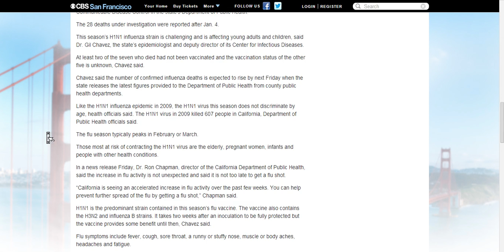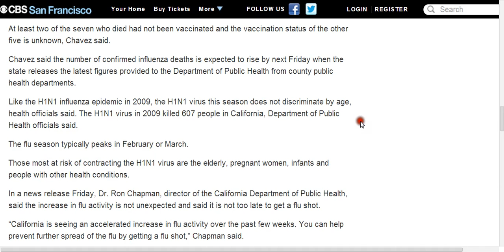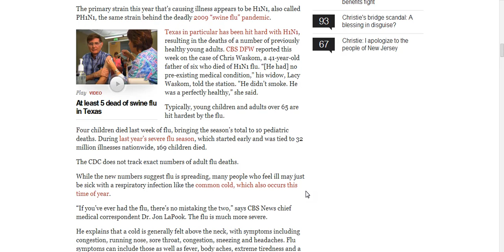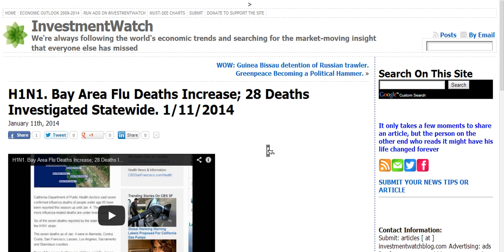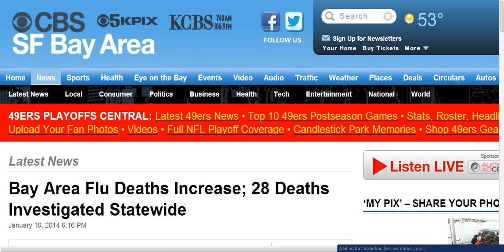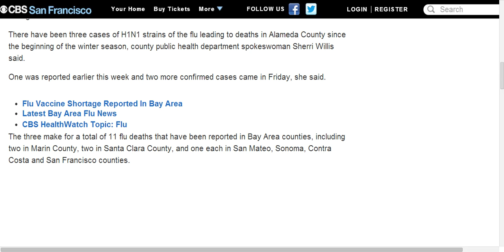28 DEAD SF BAY H1N1 / 5 DEAD TEXAS SWINE FLU.SPREADING FAST